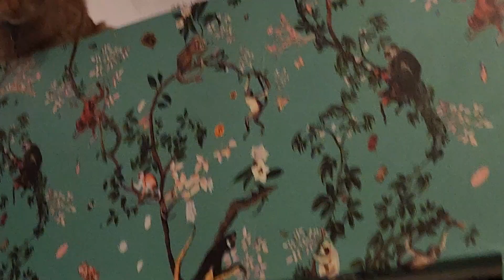Every ceiling lamp seems to beat a fatalistic warning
someone mutters and a ceiling LED lamp sputters